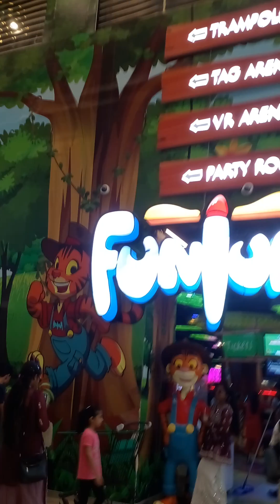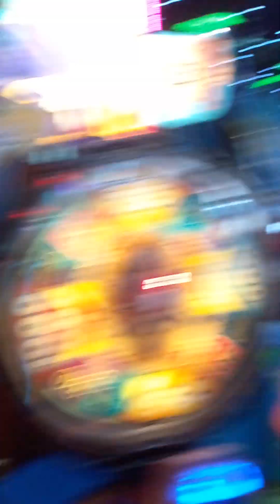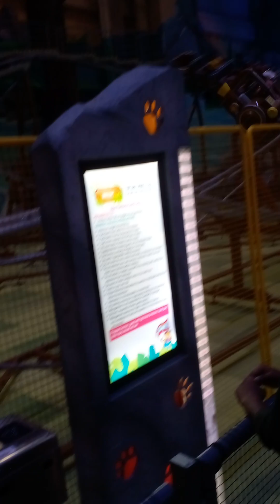lulu mole ke ande santi Parker ke jhula full video lulu mole ki video 👌👌